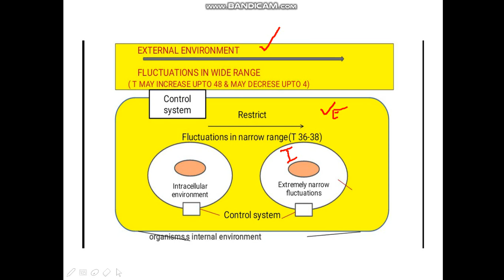Biology Lecture 1 (2nd Year)